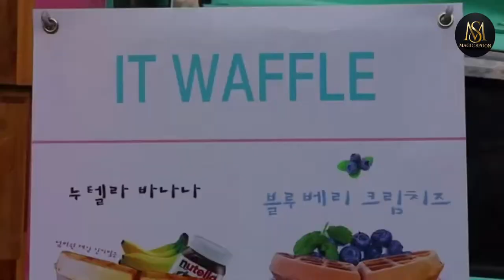Waffle Truck Korean street food